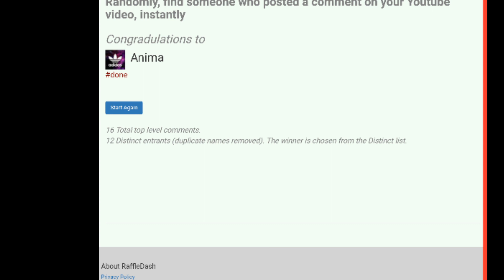GiveAway Winner(Read Description)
Heeellllloooo
Congrats To Those Lucky People

But Don't Worry If You didn't Win
Because In the Next 3 Hours I'll Post a Video about. (Free Account)
Good Luck
PEACE OUT